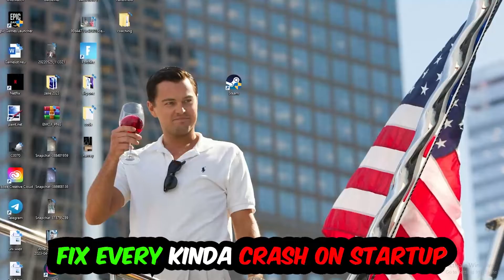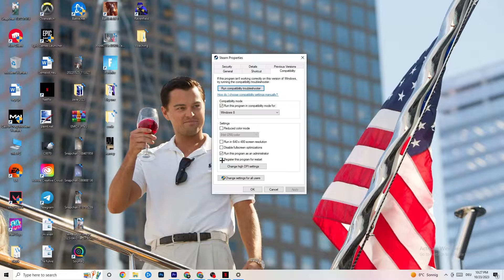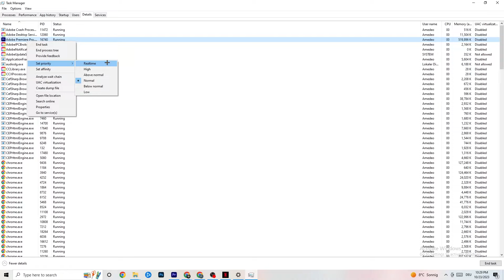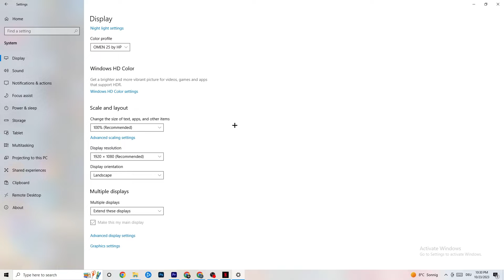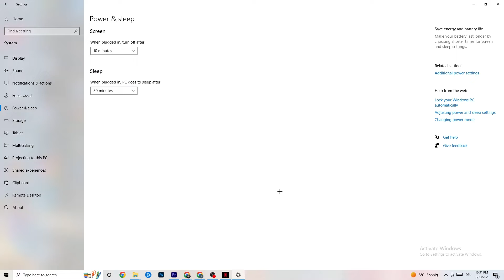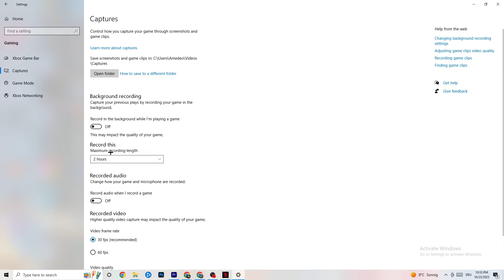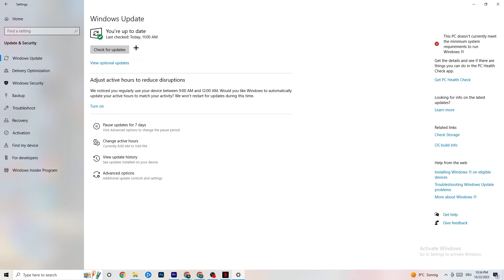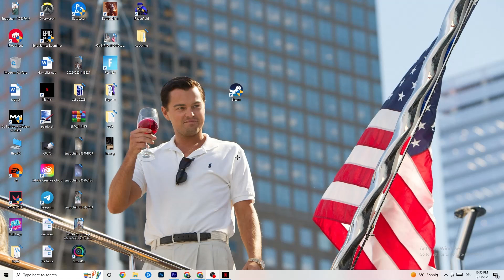How To Fix Project Zomboid Crashes! (100% FIX)